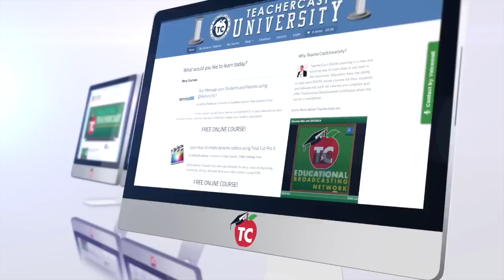Online Learning: What is best for your student?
Jeff sits down with Will Lenssen and Sam Patterson to discuss some amazing opportunities for high school students worldwide to get a great online education.

About our Guests
Will Lenssen: Canadian Online High School

Born in the Netherlands, Will Lenssen and his family came to Canada in 1950, settling in Oakville, Ontario. He graduated with his BSc (Honours Kinesiology - Coop Program) at U of Waterloo and his  BEd (Faculty of Ed) at U of Toronto. His teaching career (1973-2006) was with the Wellington Catholic District School Board of Guelph, ON. Will is married and proud father of 2 young men and also owns and manages a Muskoka Vacation Rental Property. Upon Retirement in 2006, he became a Licensed Real Estate Agent. Late in 2010, the idea of the private Canadian Online High School was started by a colleague and equal partner, Mr. Jim Mombourquette.

Sam Patterson

Poet, Writer, blogger, teacher of students: Sam has taught in independent Jewish schools for the last 12 years in the subject of English, writing, darkroom photography, algebra, algebra 2, and pre-calc and he currently teaches K-5 technology.  Sam is an innovator on campus and he uses his blog to reach out to his campus environment and to reach beyond into the community of connected educators.  There are many things that edtech can do, Sam looks at the pedagogical opportunities and helps teachers find the best tool for the job.